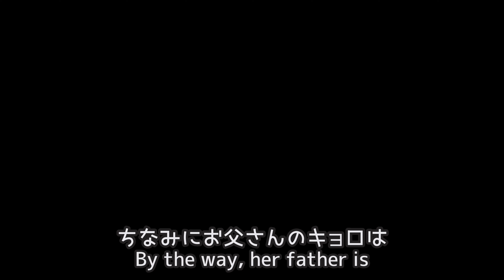みんなのお父さんはだ〜れだ？？